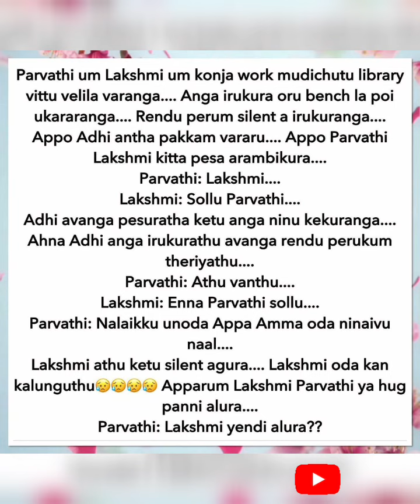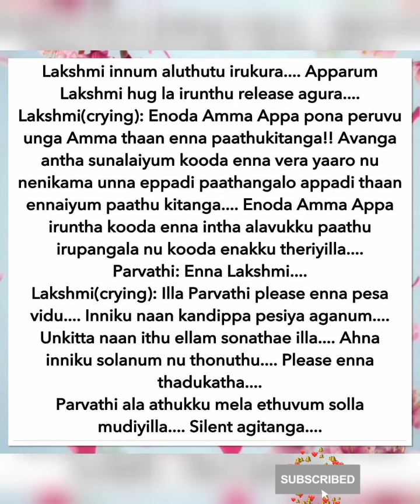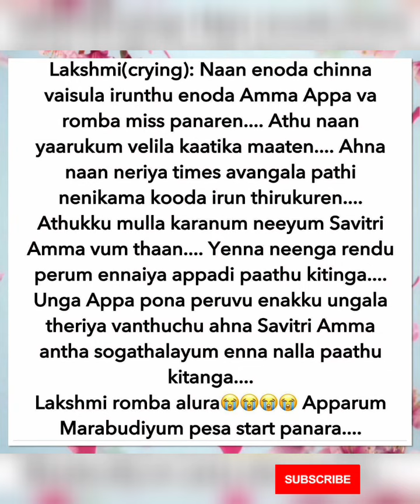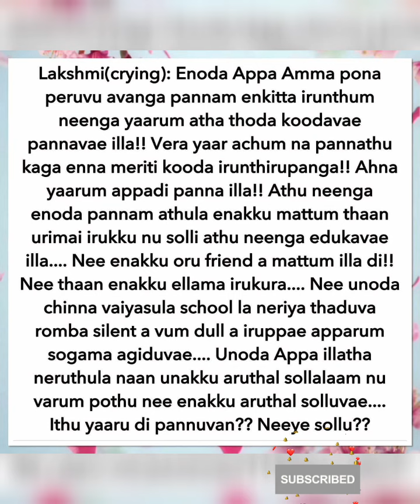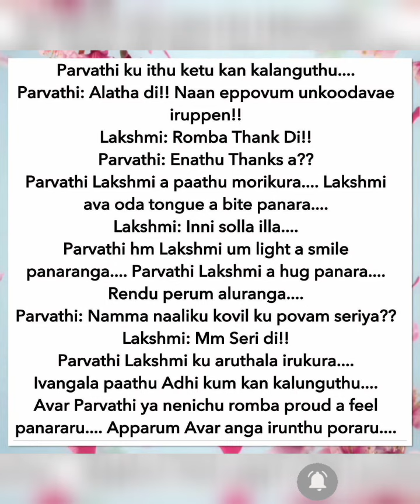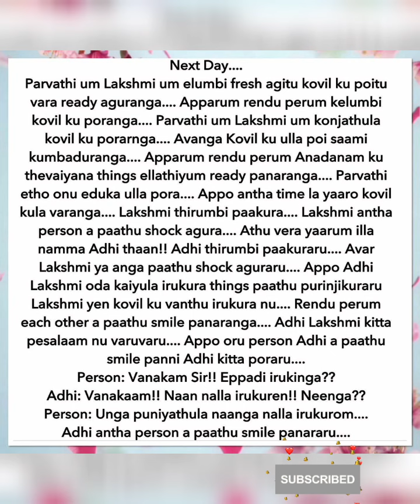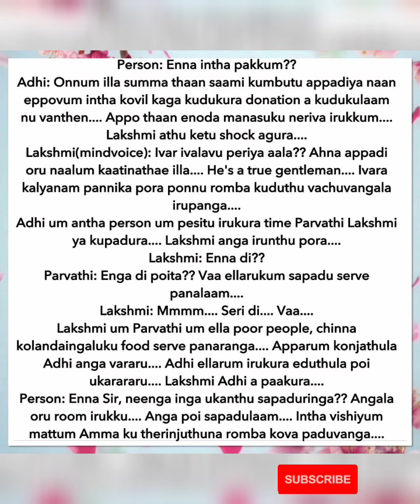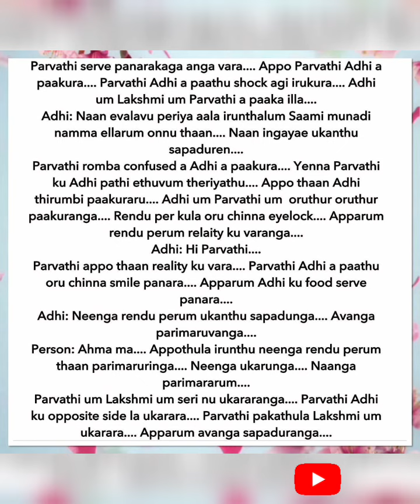Kadhal Seiyum Mayam || Episode 24 || AP Tale Time